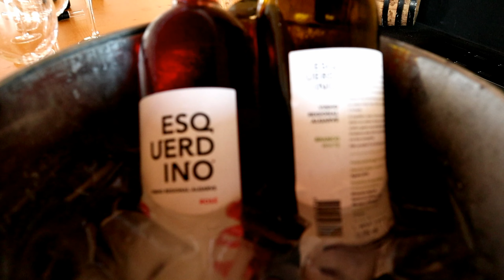Quinta do Canhoto em Albufeira,vinho Esquerdino descobrindo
Quinta do Canhoto com o Esquerdino, vamos

Visita à Quinta do Canhoto com os Vinhos Esquerdino

Uma visita que não correu bem com a entrevista e este tempo que não nos deixa repetir, esperemos que em breve possamos fazer a dita entrevista e que possamos provar os vinhos magníficos desta família que tanto promete a nível de qualidade
Foi muito bem recebido e aconselho a vossa visita pois é um lugar único que vale cada momento